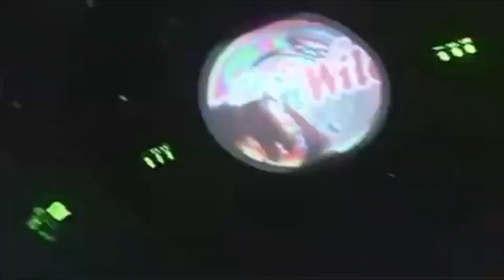Wet 'n Wild Water Park Exploring Universal Orlando Resort with The Travel Mom Emily Kaufman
Wet 'n Wild Orlando was the flagship water park of Wet 'n Wild, owned by NBC Universal, located on International Drive in Orlando, Florida. It was founded in 1977 by SeaWorld creator George Millay. It closed on December 31, 2016.

It was the water park favored by former Manchester United player Roy Keane, following visits there during the 1994 World Cup, in which he competed with the Republic of Ireland national football team.

While developing SeaWorld, George Millay realized the need for a water park, later recalling, "being in Florida, with all its heat and hot sun, you naturally think about cooling off in water." In the mid-1970s, he directed his time and money toward the project. The idea stemmed from the splash pad at Ontario Place in Canada and the wave pool at Point Mallard Park in Alabama. His desire was to combine these two elements and build upon them to achieve a good return on investment. Due to his prior success with SeaWorld, he formed a team of investors to fund the project.

The park opened in Orlando, Florida, on March 13, 1977. Although it opened to rain and suffered a $600,000 loss in its first year of operation, Millay kept it open. He later claimed it "started making money the second year and never looked back." The park's success spawned several other Wet 'n Wild-branded parks across the Americas.

In 1998, Millay sold off his interests in his parks. The Orlando location was purchased by Universal Studios Recreation Group, which continued to lease the land on which it is located. In mid-2013, Universal purchased 50 acres (20 ha) of land for $30.9 million.

In 1998, the Hydra Fighter was added to the park. Riders were able to control their suspended gondola through the use of high-powered water guns.

In 2000, the park renovated its Kids Park children's area. The original aviation theme was converted into a sandcastle theme. The renovation saw three ProSlide Technology "Kidz" slides added, as well as a castle with a tipping bucket that dumped 250 US gallons (950 l; 210 imp gal) of water every three-and-a-half minutes. Except for the three slides, it was manufactured entirely by Integrity Attractions.

In 2001, the park began a multi-year expansion plan with Canadian manufacturer ProSlide Technology. It added The Storm, a pair of ProBowls, in 2001; The Blast, an inline tube slide, in 2003; Disco H2O, an enclosed Behemoth Bowl, in 2005; and Brain Wash, an enclosed Tornado, in 2008.

In 2011, the Kids Park was demolished. In 2012, it was replaced by Blastaway Beach, a larger children's water play area, also themed around sandcastles.

In 2014, the Bubba Tub was removed and replaced with the Aqua Drag Racer, a four-lane race slide.

On June 17, 2015, it was confirmed that the park would close on December 31, 2016, to be replaced by a new water park, Universal's Volcano Bay. The park permanently closed on December 31, 2016, and was demolished from February 2017 to June 2017. Volcano Bay opened across the site on May 25, 2017.

The former site of Wet N' Wild became a resort known as Universal's Endless Summer Resort which opened in June 2019.

The park was the most-attended water park in the United States until 1999 when Walt Disney World Resort's Typhoon Lagoon and Blizzard Beach surpassed it. At the time, it was averaging around 1.3 million visitors for several years.

Final attractions
Aqua Drag Racer
Black Hole
Blastaway Beach
The Blast
The Bomb Bay
Brain Wash
Der Stuka
Disco H2O
The Flyer (originally Fuji Flyer)
Lazy River
Mach 5
The Storm
The Surge
The Wake Zone
Wave Pool Surf Lagoon

Former attractions
Banzai Boggan
Blue Niagara
Bubba Tub
Canadian Water Caper
Corkscrew
Hydra Fighter
Hydra Maniac
Kamikaze
Kids Park
Mach 5 Alpha
Raging Rapids
Whitewater Slideways

Over the past 20 years, Emily Kaufman, known as The Travel Mom, has built a loyal and engaged community of travel enthusiasts who watch her weekly on national TV shows as Good Morning America, The Kelly Clarkson Show, NBC Nightly News, The Today Show, The Steve Harvey Show, CNN, local TV stations, and online for the latest travel news, tips, and giveaways. Emily engages the community offline through experiential events, including The Travel Mom Weekend Getaways. The Travel Mom is a 360-degree media brand that touches TV, digital, & experiential all in one.